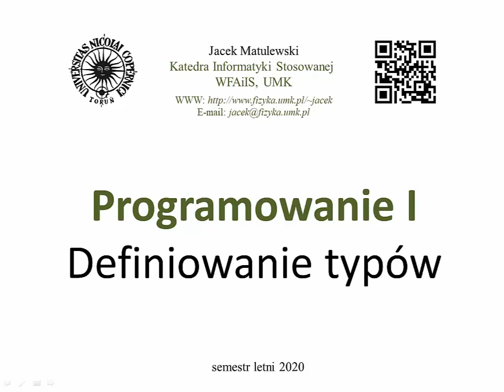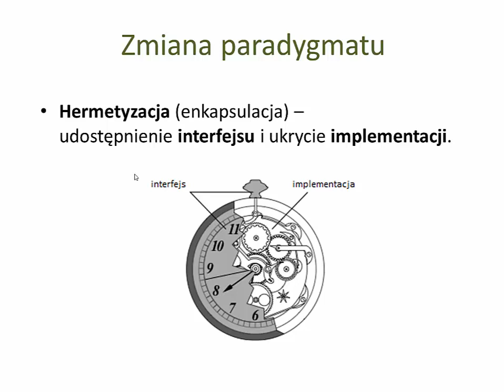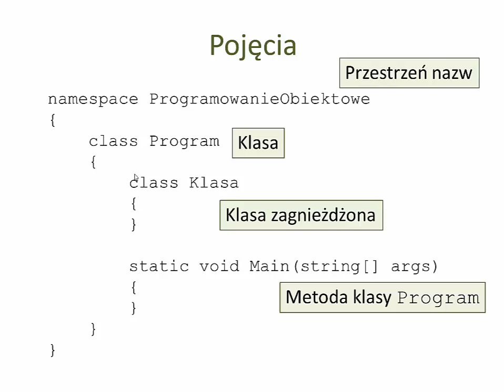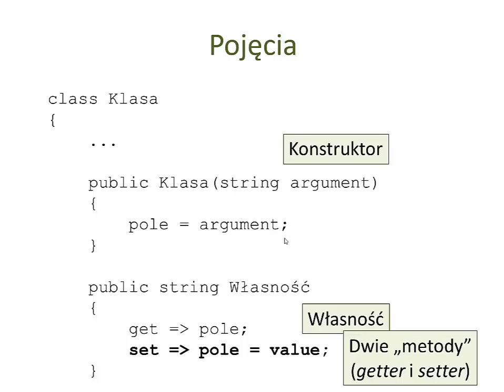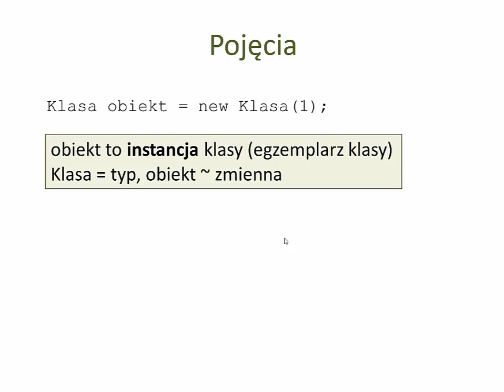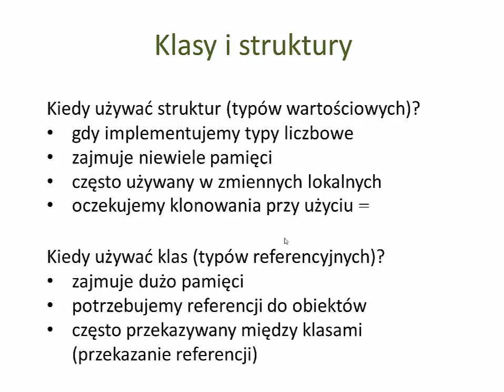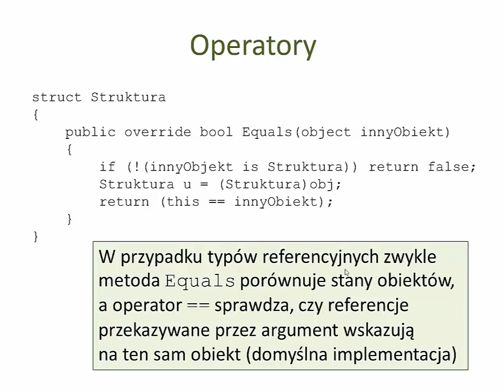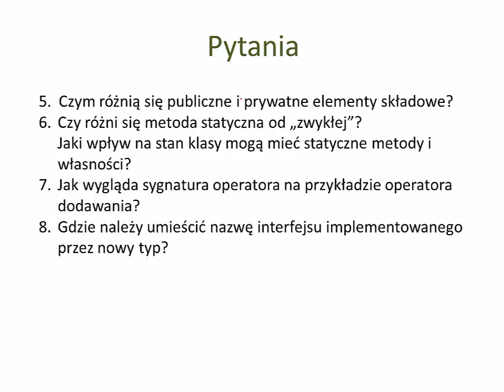Programowanie w C# (wykład) - 11 - Definiowanie typów (Programowanie obiektowe)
Wykład "Programowanie w C#" na kierunku kognitywistyka WFiNS UMK
Omówione zagadnienia: paradygmaty programowania proceduralnego i obiektowego, hermetyzacja, implementacja, zakresy dostępu, odpowiedzialność klasy, testowanie, pojęcia związane z programowaniem obiektowym (klasa, klasa zagnieżdżona, pole, metoda, własność), klasy vs struktury, definiowanie operatorów